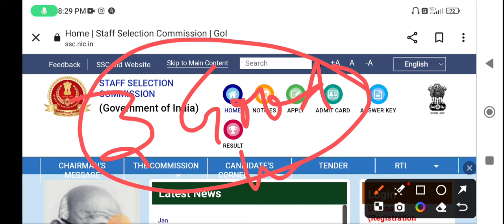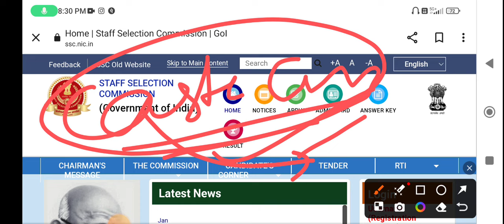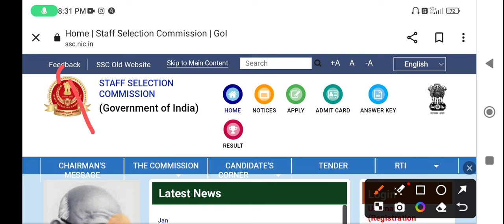अभी आई खुशखबरी SSC GD 2024 Exam || SSC GD Today New Notice 2024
अभी आई खुशखबरी SSC GD 2024 Exam,SSC GD Today New Notice